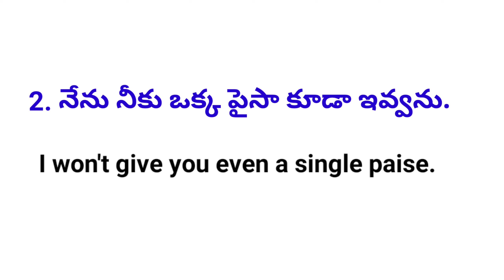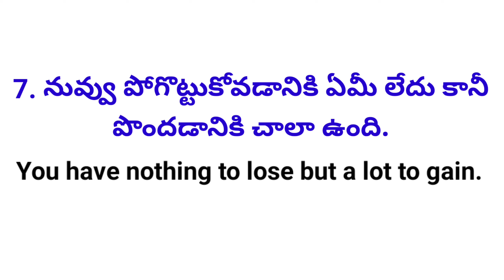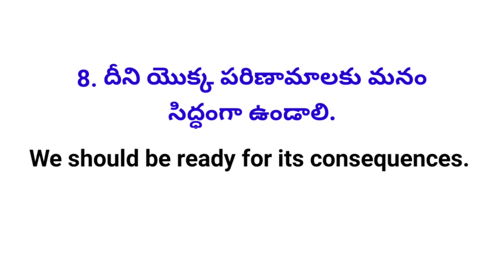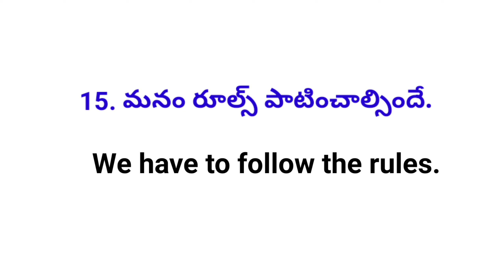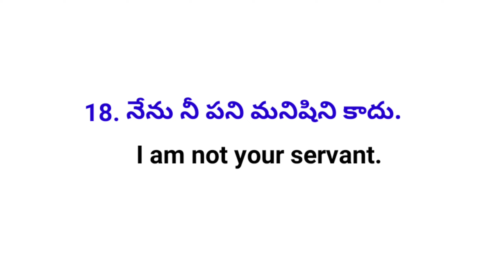20 Very Useful English Sentences |Lesson#138| Daily Use English Sentences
20 Very Useful English Sentences | Daily Use English Sentences | English Speaking Practice

100 Daily Use English Sentences

50 Daily Use English Sentences

100 Daily Use English Sentences

50 Daily Use English Sentences

7 Common Grammar Mistakes English Learners Make

Prepositions

Conjunctions

TENSES

Auxiliary Verbs

Inchoative Verbs

Factitive Verbs

Causative Verbs

Perfect Participle

Past Participle

Present Participle

Gerunds

Bare Infinitive

Infinitives